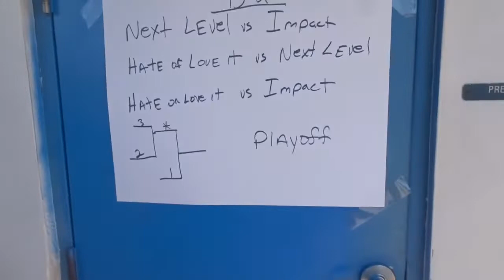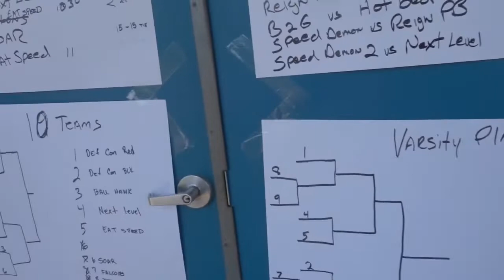BEHIND THE SCENCE W/ 15u NEXT LEVEL 7v7 PLAYERS || SN:1EP:1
DONT FORGET TO LIKE THE VIDEO , SHARE WITH OTHERS AND  COMMENT down below what you think about the video and make sure to turn on the post notification button to get notified EVERYTIME I post a video !  💫